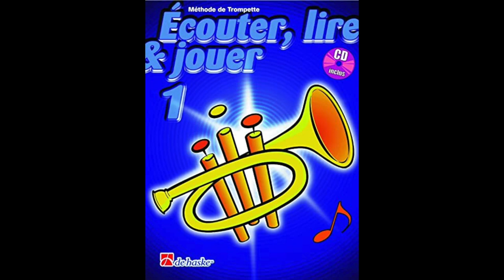Ecouter, lire et jouer vol 1 #95